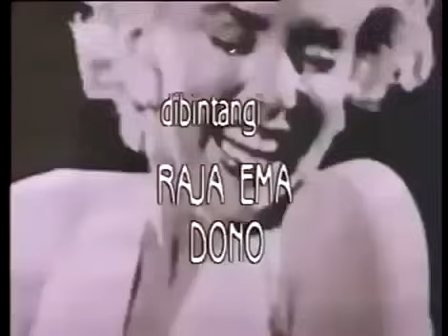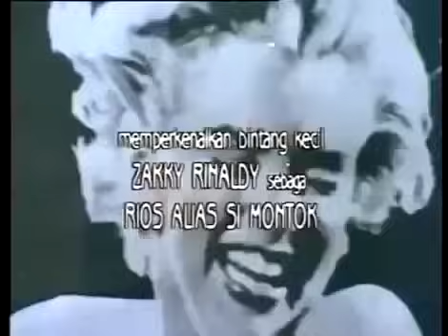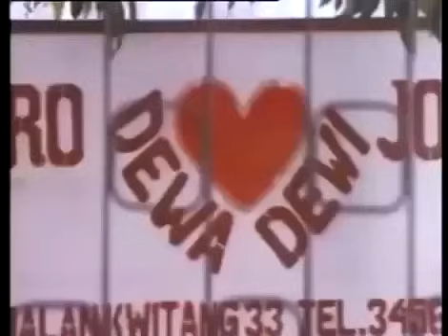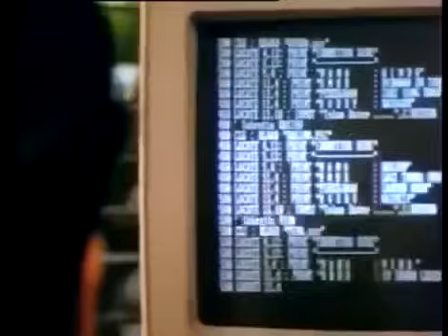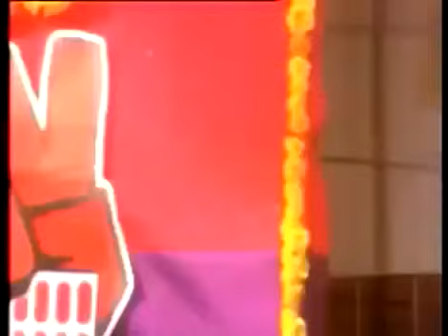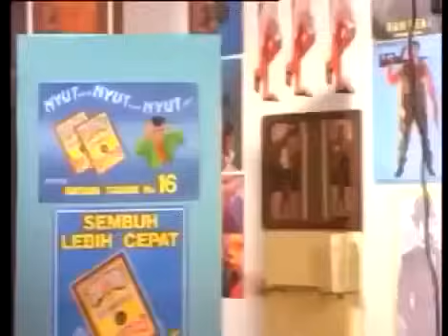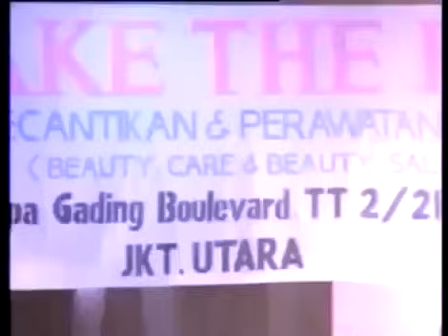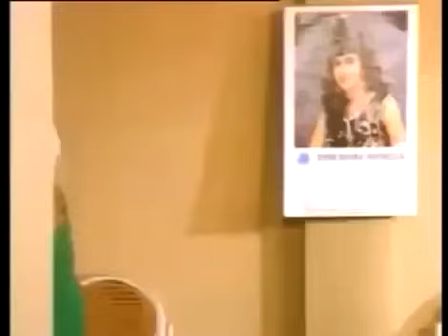Warkop DKI - JODOH BOLEH DIATUR (1988) - Dono Kasino Indro | Full Movie | HD Quality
Support n Dukungan anda sangat berarti buat channel kami